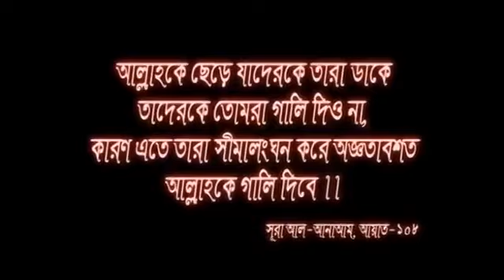বিখ্যাত ইসলাম প্রচারকের মুখে ডাঃ জাকির নায়েকের ভূয়সী প্রশংসা